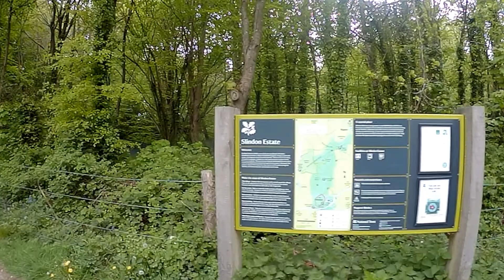The Bluebell walk to Slindon folly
We take a walk through the bluebell woods to Slindon park folly.  I hope you enjoy.

This channel was inspired by Richaed Vobes, The bald explorer, exploring with Josh, Sam and colby, the proper people,funforlouis, casey neistat,steve ronin, time team, tony robinson, crrow777